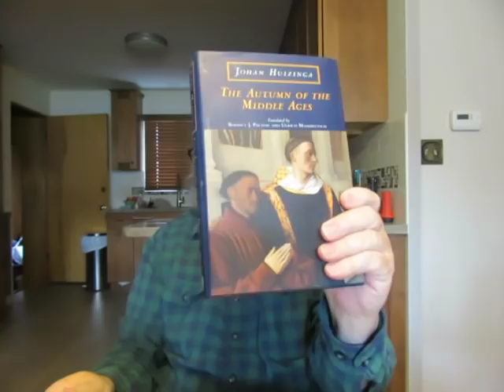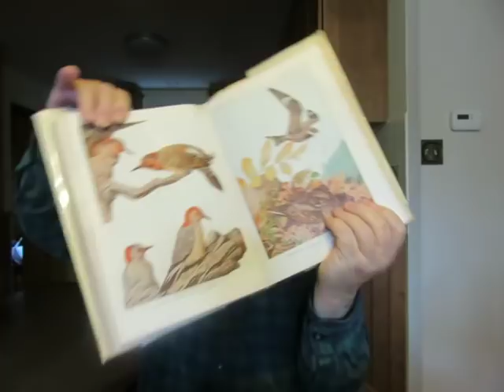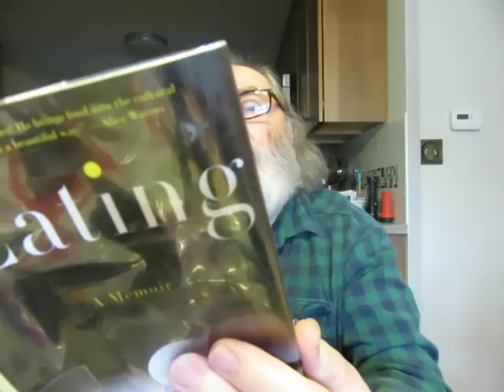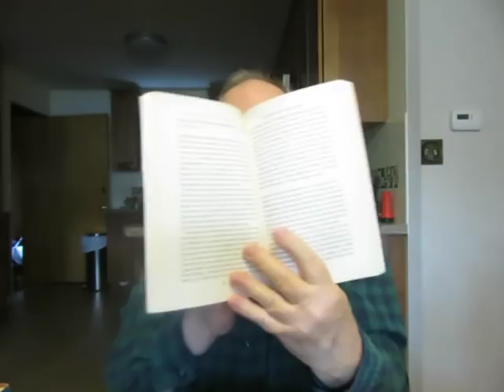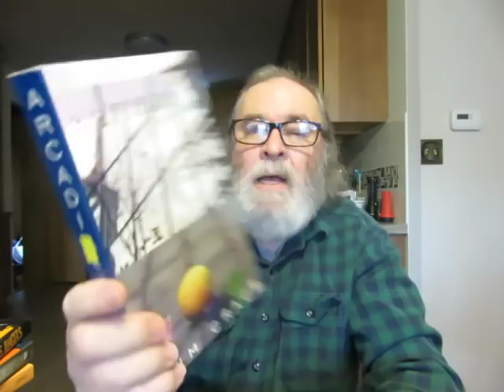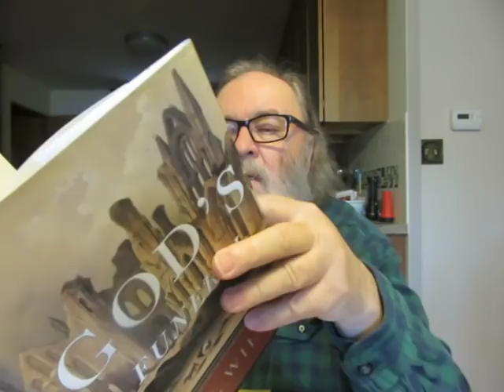A Used Books Haul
'The Ring Of Brightest Angels Around Heaven: A Novella And Stories' by Rick Moody

'A Field Guide To The Atmosphere' Vincent J. Schaefer/John A. Day

'The Demon and the Angel: Searching for the Source of Artistic Inspiration' by Edward Hirsch

'Eating: A Memoir' by Jason Epstein

'Hell's Angels: A Strange and Terrible Saga' by Hunter S. Thompson

'God's Funeral' non-fiction by A. N. Wilson

'South' American history by B.C. Hall & C.T. Wood

'Arcadia' a novel by Jim Crace

'Bernard Shaw: His Life and Personality' biography by Hesketh Pearson

'Lenny Bruce Is Dead' a novel by Jonathan Goldstein

'Macbeth' A Crime Thrill by Jo Nesbo

'House of Leaves' a novel by Mark Z. Danielewski

'The Essential Writings of William James 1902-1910' The Library of America edition

'The Portable Rabelais'

'Against the Grain: A Deep History of The Earliest States' by James Cd. Scott

'The Autumn of the Middle Ages' by Johan Huizinga Translated by Rodney J. Payton & Ulrich Mammitzsch

'Birds of America' Editor-In-Chief T. Gilbert Pearson

'Theodore Roosevelt' biography by Nathan Miller

'The Most of S.J. Perelman' by S. J. Perelman